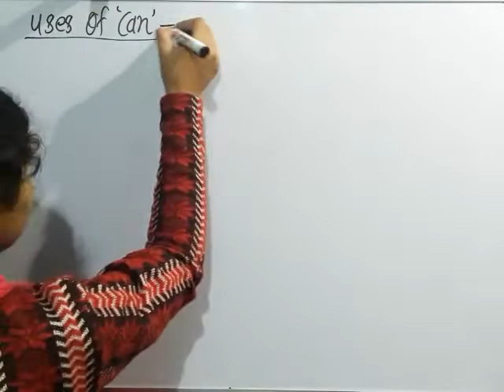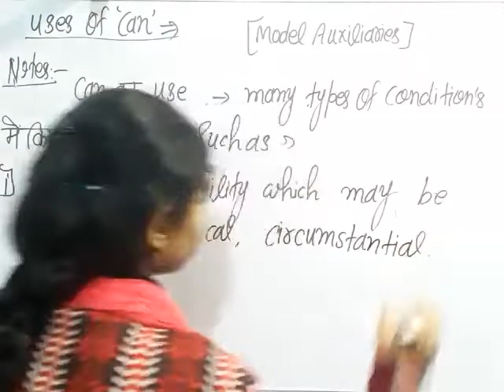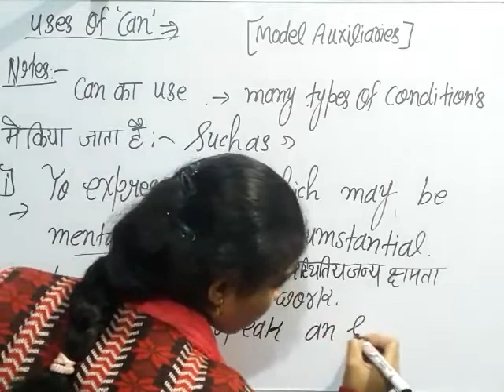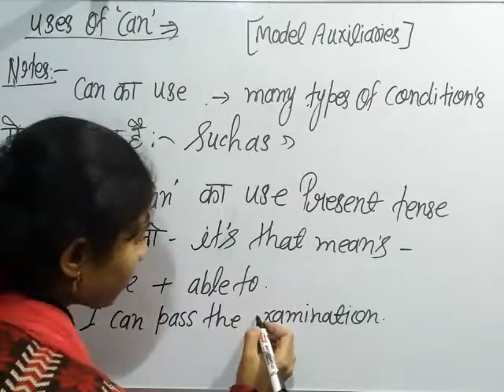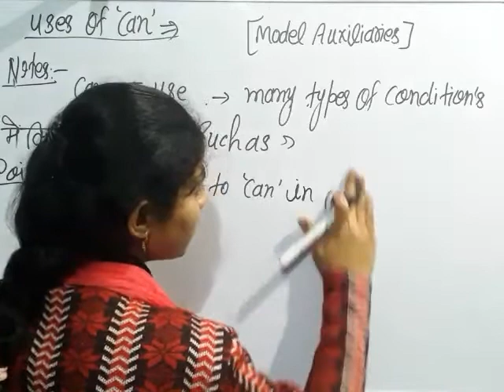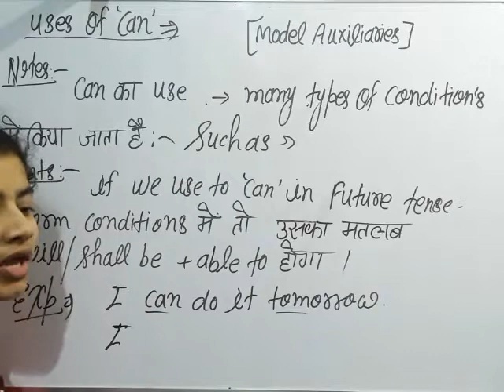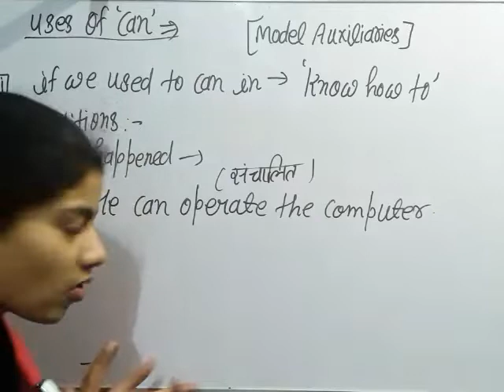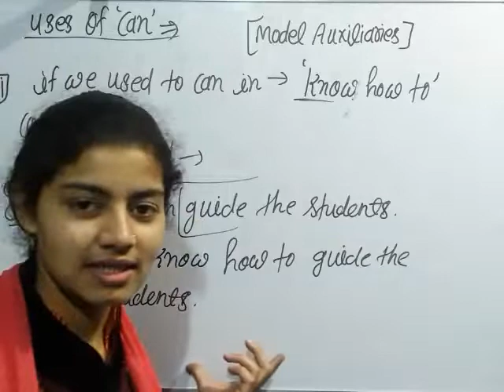Verb # 23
Teach Stream
Teach Stream Vivek Sir
teachstreambsc For Admission Whatsapp Now